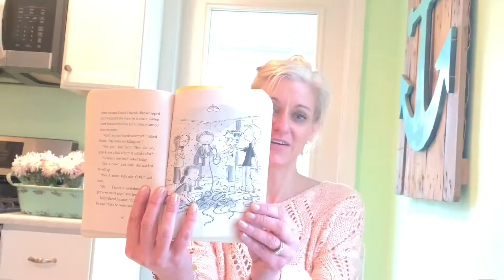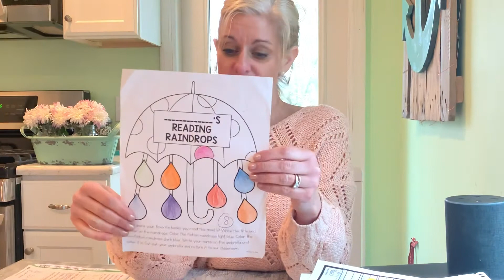SLH Remote Learning - 4/30 - Reading